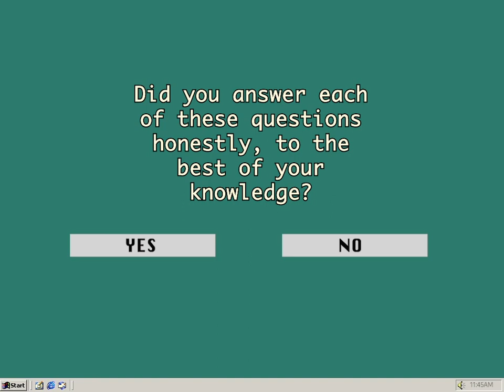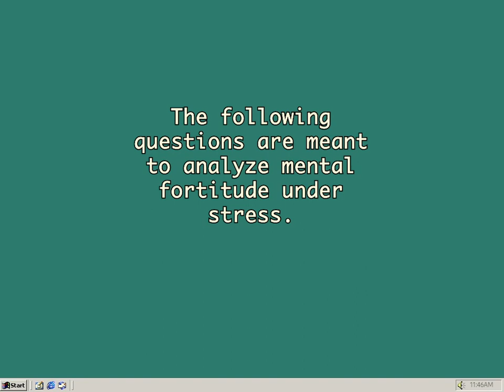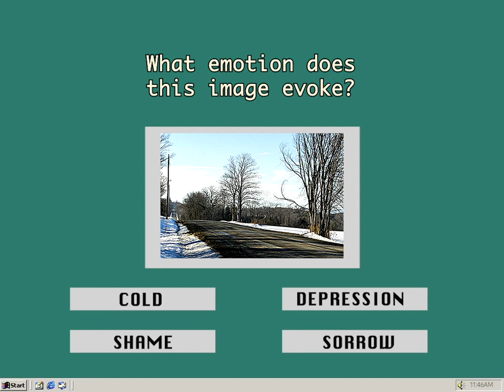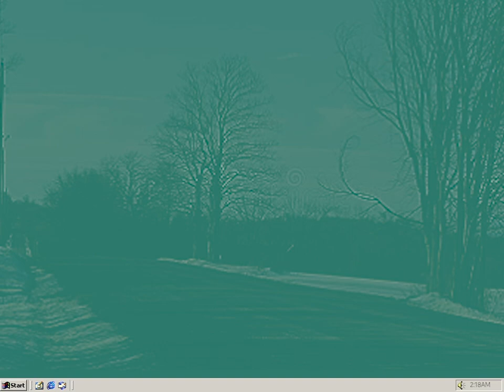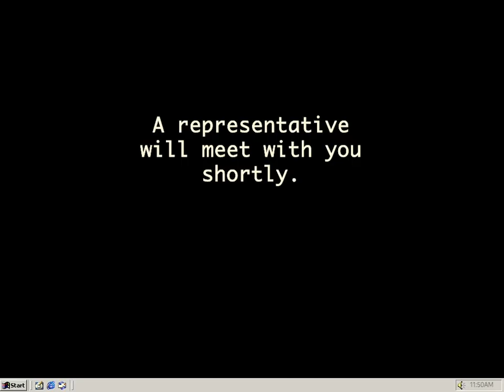ENTRY ASSESSMENT (inspired by analogue horror)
North Grove Recovery Center is dedicated to providing a safe and functioning space for patients. In order to ensure a most enriching and safe environment, our employees must be ready and willing to handle any amount of stress.

Zh nqrz zkr brx zhuh ehiruh. Zh fdq fkdqjh zkr brx duh qrz. Brx zrq'w ihho dqb sdlq. Lw zloo eh olnh idoolqj dvohhs.